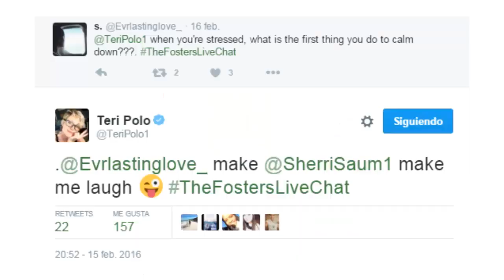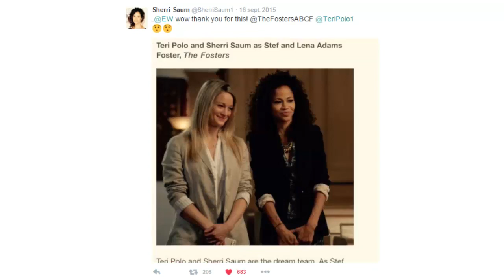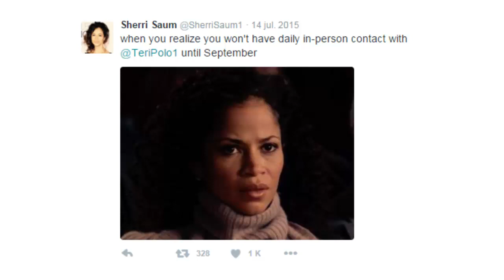Sherri Saum & Teri Polo | Love tweets